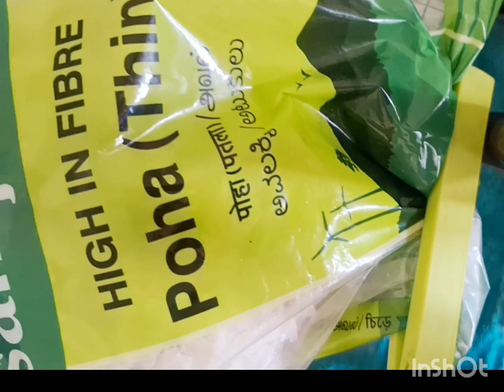Masala crispy dosa|| Dosa Recipe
Ingredients -
*Rice *urad dal*Chana dal (3:1:1/2)
*Methi Dana (1tbs)
*salt
*water
soaking time 8 hr
fermentation time10hr (summer to rainy season) for winter ~16-24 hr.